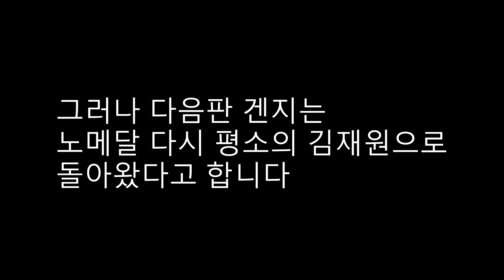미쳐날뛰는 김겐지..이대로 그마까지 가즈아!!!!